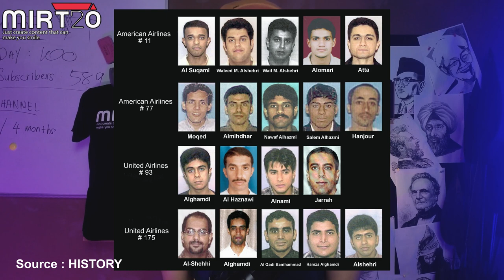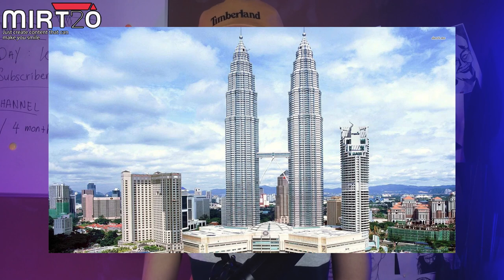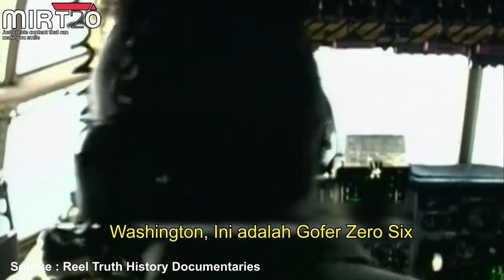Alasan Amerika Masuk Afganistan - Peristiwa September 11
Peristiwa september 11 pada 2001 merupakan tragedi hitam bagi mayarakat di Amerika. Tragedi ini membunuh hampir 3000 orang di seluruh Amerika pada waktu ketika itu. Jadi, alasan inilah yang digunaka pakai untuk Amerika mula  menyerang TALIBAN di Afganistan